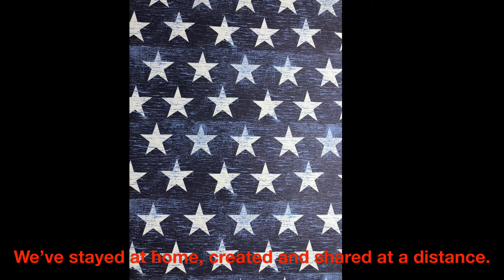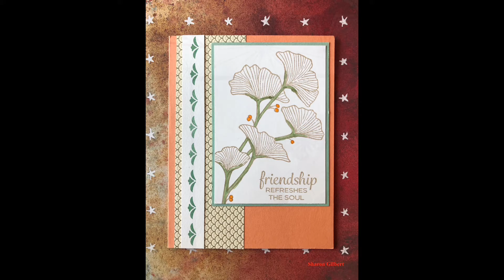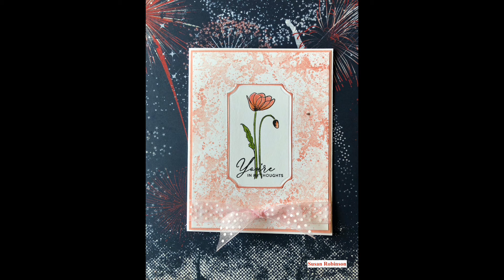Mariposa Stamping Group-June 2020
We haven't met since February, and we are missing the sharing of ideas, techniques and laughter.  For June, we sent our cards to Kipp Winters, who (with two others at social distance) made each of us a packet of everyone's cards.  It was so much fun to receive these, even though we can't meet to create something together for a while!